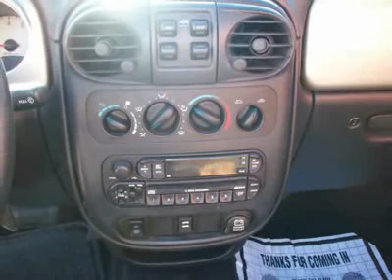2005 CHRYSLER PT CRUISER Pacoima, CA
2005 CHRYSLER PT CRUISER Pacoima, CA

10103 San Fernando Rd.